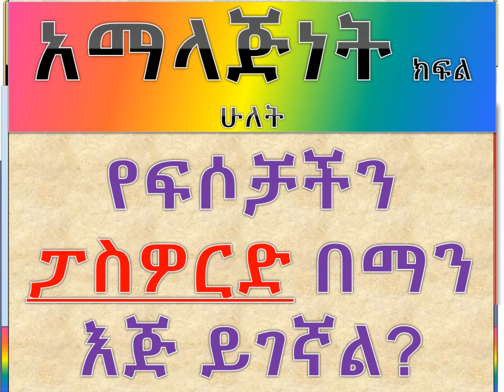Metsehaf Kidus Tinat Amalaj (አማላጅ) Kifl 02